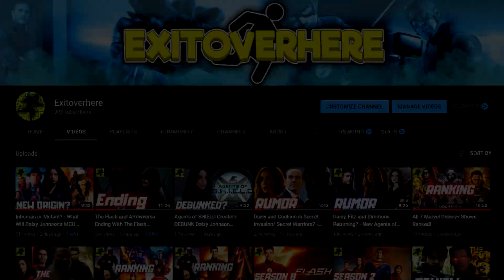What Agents of SHIELD Characters Should Return To The MCU?